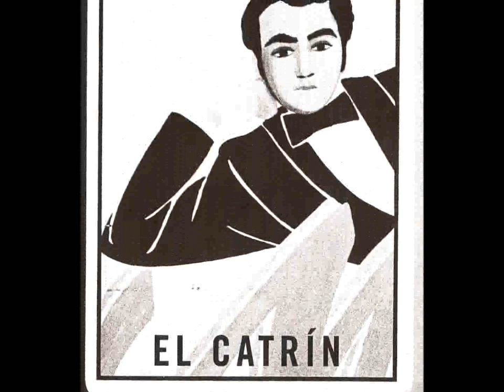youtube video #-5MbeVb1JaI